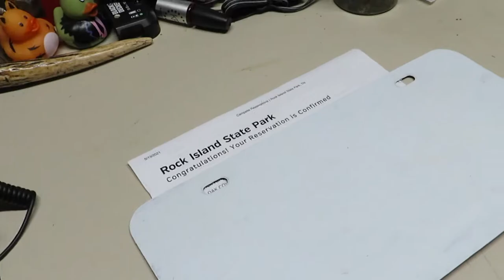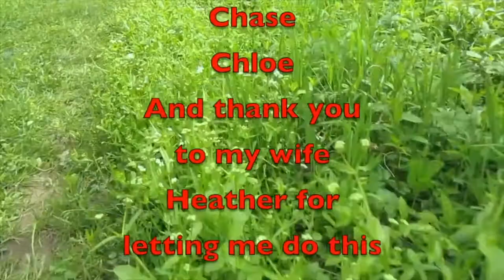Saturday Vlog 515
In this Saturday Vlog, we talk about trips and we are taking a quick trip over the weekend.

Amazon Link
Nomadic Gear Backpack Clip